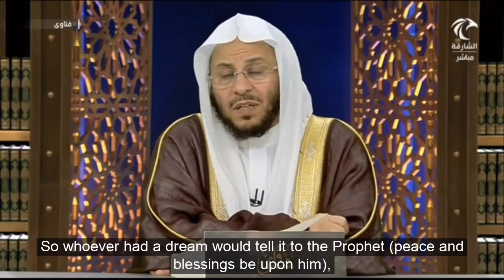Is dream interpretation from the matters of the unseen?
هل تعبير الأحلام من الأمور الغيبية؟